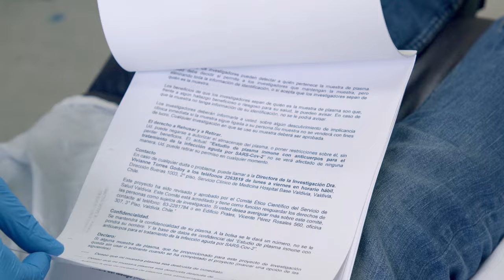Mask Free Footage (part 2) | 4K | Footage - Copyright Free